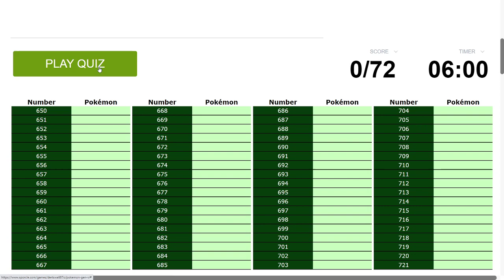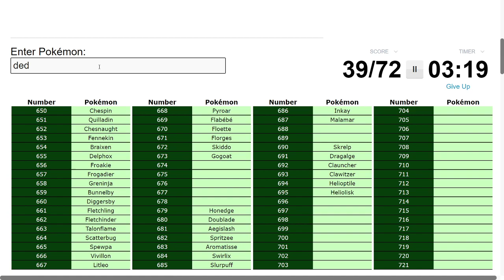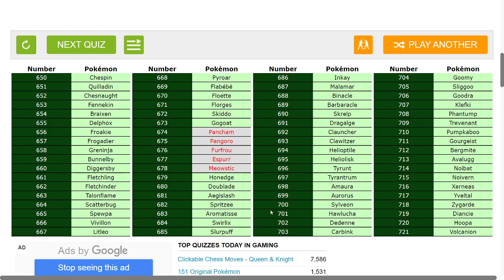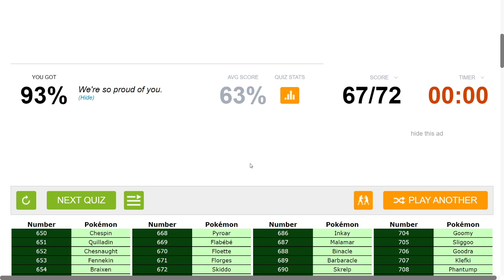Guess The Pokemon: Gen 6 (Kalos) Challenge!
Watch as I try to guess every single Kalos Pokemon by memory! Time to find out if i'm a true Pokemon Master.